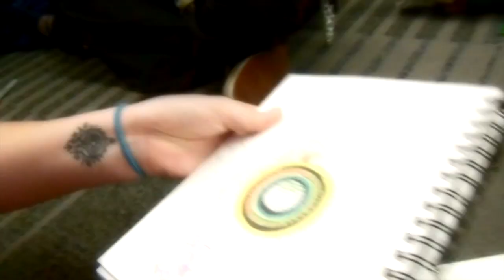Ohayocon 2018 vlog(pennywisese, self promoting, R and M)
Hope you enjoy my Ohayocon vlog, it was a over all fun con.
what I was over the weekend:
Friday: Etrnal girl scout
Saturday: Summer Smith
Sunday:Bill Cipher